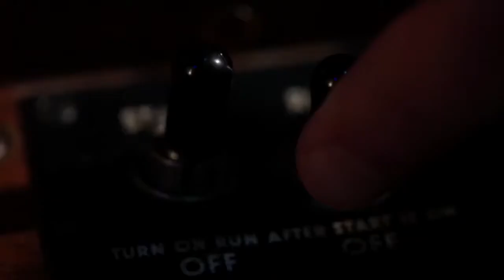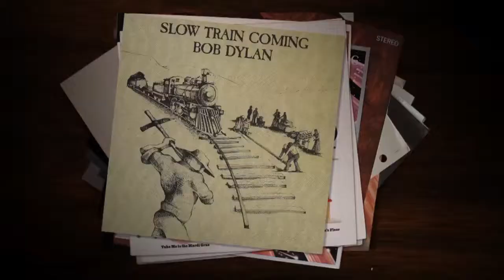Muscle Shoals - HD Trailer - 2013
Documentary | Biography | History

Release: Oct 25th, 2013 (UK)

Director: Greg 'Freddy' Camalier

Located alongside the Tennessee River, Muscle Shoals, Alabama is the unlikely breeding ground for some of America's most creative and defiant music. Under the spiritual influence of the 'Singing River' as the Native Americans called it, the music of Muscle Shoals changed the world and sold millions upon millions of copies. At its heart is Rick Hall who founded FAME Studios. Overcoming crushing poverty and staggering tragedies, he brought black and white together in Alabama's cauldron of racial hostility to create music for the generations while giving birth to the 'Muscle Shoals Sound' and 'The Swampers'. Mick Jagger, Keith Richards, Percy Sledge, Gregg Allman, Clarence Carter, Etta James, Alicia Keys, Bono, and others bear witness to Muscle Shoals' magnetism, mystery, and why it remains influential today. (Anonymous review)

(Source: IMDB)